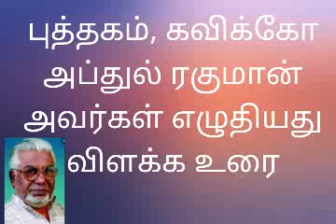புத்தகம், கவிக்கோ அப்துல் ரகுமான் அவர்கள் எழுதியது விளக்க உரை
கல்லூரி பொதுத்தமிழ் விளக்கி கொண்டிருக்கிறோம் உங்களுக்கு வேற ஏதாவது தேவை என்றால் கருத்து பகுதியில் தெரிவிக்கலாம்கல்லூரி தமிழ் ,கண்ணீர் பூக்கள் புத்தகம், இன்று நான் பெரிய பெண் விதைச் சோளம் தமிழன் இதயம் காதல் நாட்டுப்புற பாடல் ஏற்றப்பாடல் பகுதி-1 ஏற்றப்பாடல் பகுதி-2//youtu.be/weQ3fFrzZrg தெம்மாங்கு பாட்டு